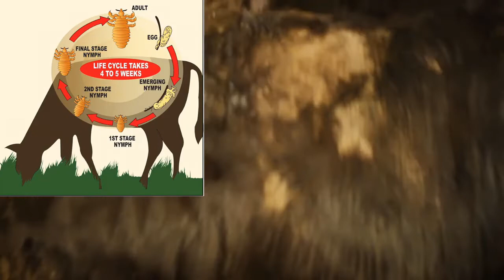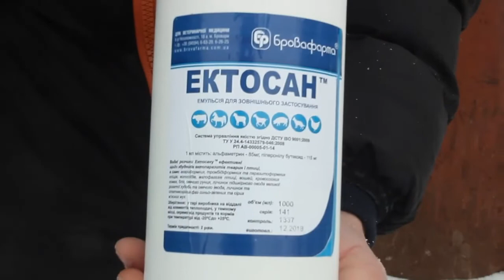Эктопаразиты КРС в зимнее время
Доктора ветеринарной медицины Вадим Прядко и Анатолий Петрук рассказывают об обработке крупного рогатого скота против внешних паразитов.

Зимой период животные проводят в помещениях без доступа прямых солнечных лучей. Повышенная влажность в помещениях, не всегда надлежащие санитарные условия, более густая шерсть животных в зимний период — прекрасные условия для жизнедеятельности подкожных и накожных паразитов.

Зимой особенно активны клещи, вызывающие такие заболевания, как саркоптоз, псороптоз, хориоптоз.

ПРИЗНАКИ ПОРАЖЕНИЯ ПАРАЗИТАМИ РАЗНЫХ ВИДОВ

Клещи рода саркоптез проделывают многочисленные ходы на всем кожном покрове животного, разрушают капилляры и нервные окончания, что ведет к нарушению основных функций кожи и созданию условий для проникновения патогенной микрофлоры.
Продукты метаболизма и распада клеток клещей вызывают сильный зуд у животных, а при проникновении в кровь — интоксикацию организма.
Животные постепенно теряют аппетит, худеют, резко снижается их продуктивность. На коже образуются залысины, которые покрываются корками.
Клещи, вызывающие псороптоз и хориоптоз, — накожные паразиты. Они поражают кожу по всему телу (псороптоз) и ноги (хориоптоз).
Причиной бовиколеза являются власоеды. Власоеды вызывают сильный зуд, воспаление кожи, облысение, нарушение терморегуляции, что приводит к истощению животных.
Заболевание сифункулятоз вызывают вши — мелкие бескрылые насекомые, которые питаются кровью животных. Опасны тем, что переносят возбудителей протозойных, бактериальных и вирусных болезней.

ДИАГНОСТИКА И ОБРАБОТКА СКОТА

Власоедов и вшей можно увидеть невооруженным глазом, раздвинув шерсть животного. Для обнаружения клещей нужно делать мазки и наблюдать их под микроскопом.
Впрочем, при яркой клинической картине, выраженном зуде и применении универсальных средств для борьбы с внешними паразитами лабораторная диагностика не обязательна.
Если вы обнаружили описанные клинические симптомы, не теряйте времени и обработайте ваших животных. Для этого используйте следующие средства — ★Эктосан, ★Эктосан-плюс, ★Эктосан-пудра, ★Бровермектин. Они делятся на инъекционные и наружные, а наружные, в свою очередь, бывают в виде эмульсии либо порошка.

★ЭКТОСАН (содержит альфаметрин и пиперонила бутоксид) непосредственно перед распылением растворяют в нехлорированной воде из расчета 1 мл на 750 мл воды для обработки против клещей и 1 мл на 1 л воды для обработки против власоедов и вшей. При поражении саркоптозом и хориоптозом раствор втирают в кожу с помощью щетки или губки в течение 50 с. Расход раствора зависит от веса животного и составляет 1-3 литра. Обработку проводят дважды с интервалом 9-12 дней. Каренция на молоко отсутствует, а на мясо составляет 2 недели. Можно обрабатывать стельных животных вплоть до последней недели стельности, но нельзя применять препарат для клинически больных и истощенных животных.

Если условия содержания не позволяют распылять препарат, можно использовать ★ЭКТОСАН-ПУДРУ (содержит альфациперметрин, эфирные масла и коллоидную серу). Применяется из расчета 100-200 г на взрослое животное и 20-50 г на голову молодняка. Препарат не используют коровам, имеющим телят на подсосе. Пудру наносят тонким слоем с помощью щетки на спину от головы до хвоста на подгрудок, внутренние поверхности конечностей возле туловища и легонько втирают в кожу против шерсти. Через 7-14 дней обработку повторяют.

★ЭКТОСАН также можно применять для уничтожения паразитов в животноводческих помещениях. Для этого его разводят в соотношении 1 мл на 500 мл воды и распыляют из расчета 0,2 л на 1 кв. м на двери, подоконники, стены и др. участки помещения, где могут локализироваться и жить паразиты. Обработать следует до 10% площади помещения.
Для обработки против эктопаразитов используют также инъекционные средства, например ★БРОВЕРМЕКТИН 1% (содержит ивермектин) в дозе 1 мл на 50 кг массы тела подкожно, дважды с интервалом 8-10 суток. Но он не подходит лактирующим животным!
Будьте внимательны к вашим животным, вовремя выявляйте первые признаки заболеваний и прибегайте к соответствующему лечению.